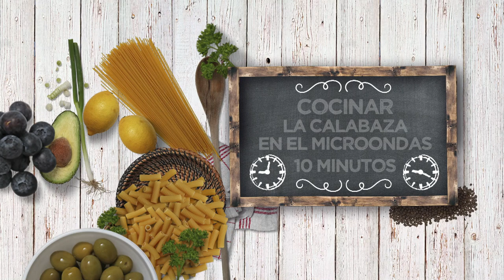MAGDALENAS DE CALABAZA Y NARANJA - LPL PGM 2256 RECETA 2